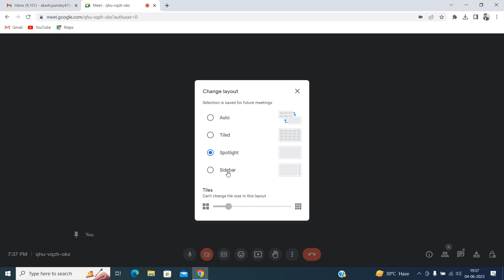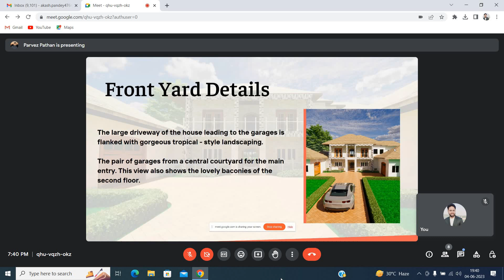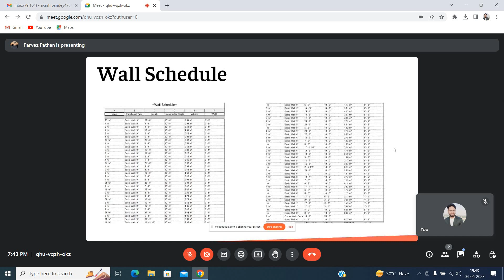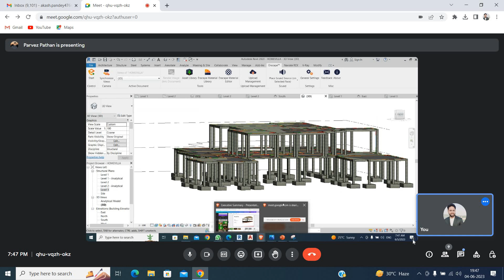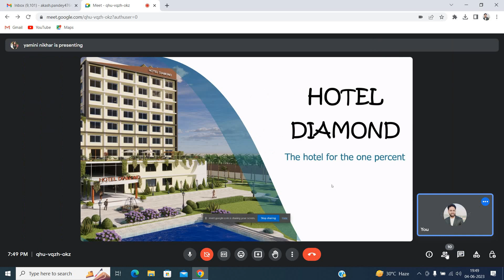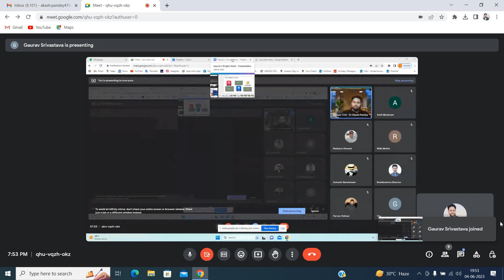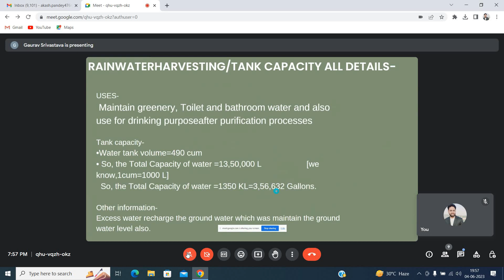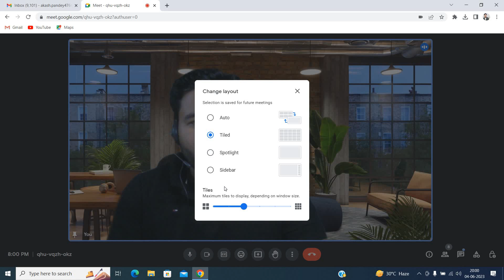BIM Mock || Presentation || Er.Akash Pandey